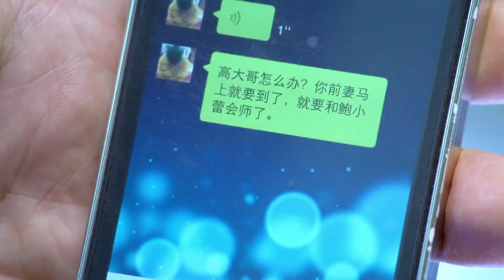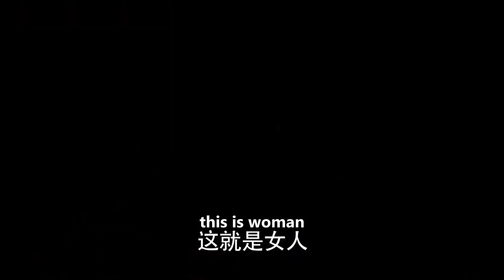ENGSUB【Sweet wife’s derailment】▶EP16 | Hawick Lau,Yan Ni💌CDrama Club